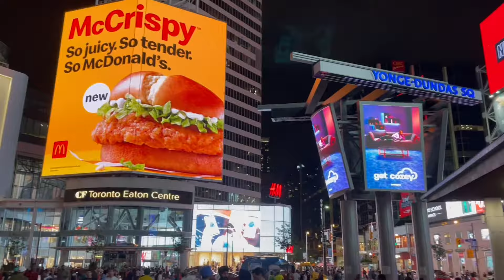Downtown Toronto | Night Life | Street Life | 2022 Toronto Dragon Festival | CanadaTuber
How Toronto's Nightlife looks like from the eyes of CanadaTuber Couples!

0:00 Coming Up
0:21 Yonge-Dundas Square
0:55 Football Game
1:30 Lightening Car
1:49 Street Food Stalls
1:58 Nathan Phillips Square
2:06 Toronto Dragon Festival 2022
2:14 Indian Dance
5:57 Chinese Dance

Happy viewing.
CanadaTuber Couples